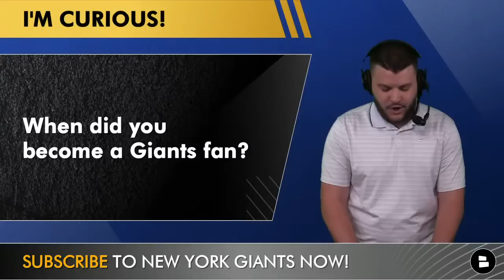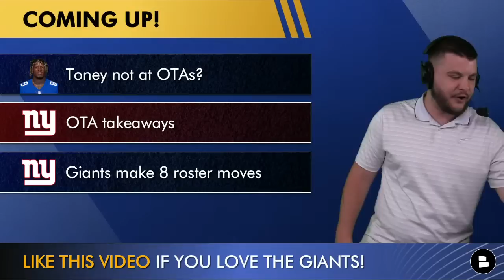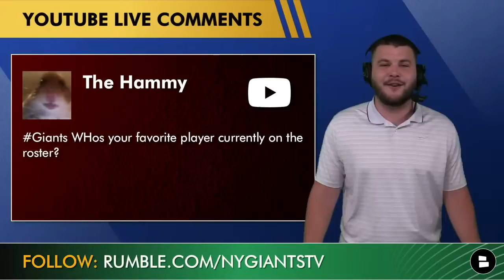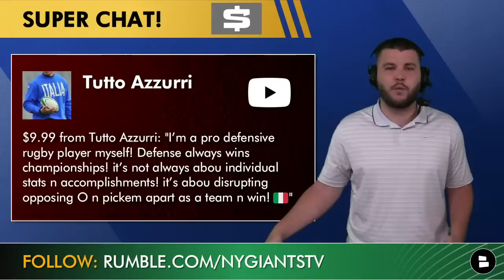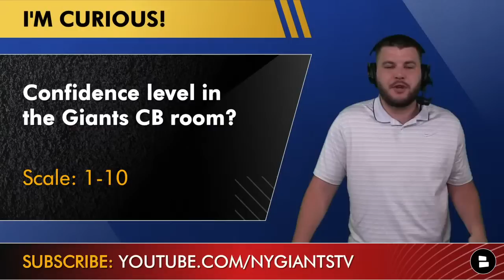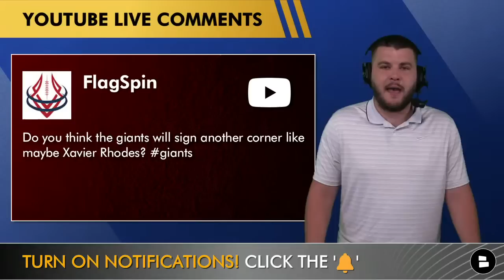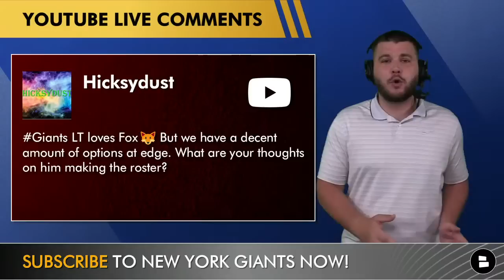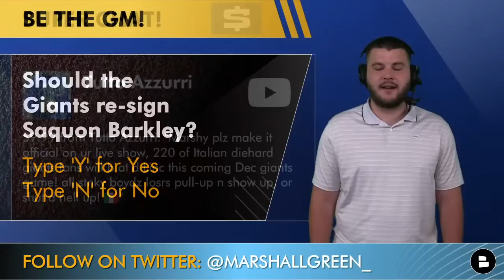Giants Now: Live News & Rumors + Q&A w/ Marshall Green (May 18)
Giants news and Giants rumors are the focus of today’s show as we recap the first two days of Giants OTAs. NY Giants rumors suggest that Kadarius Toney was not at Giants OTAs after not being in any of the 200 photos the Giants posted on their website or was not mentioned in the recaps. Giants news circles around Maurice Canady and Khalil Dorsey after the Giants signed both defensive backs to fill out the rest of the Giants CB Depth Chart. James Bradberry signed with the Eagles as well so now the Giants will play him twice a year. NY Giants Now host Marshall Green breaks down the latest New York Giants news and New York Giants rumors in today’s show!

Make sure you are following Giants Now on Rumble for MORE Giants content!

Giants News & Rumors Today:
- Kadarius Toney Not At Giants OTAs?
- Giants sign Maurice Canady and Khalil Dorsey
- Giants OTA takeaways

Kadarius Toney reportedly has not been at Giants OTAs but that has not been confirmed by the Giants or any Giants beat reporters.

Giants OTA Takeaways Day 1:
Daniel Jones & Collin Johnson show off chemistry
Shane Lemeiux practiced on Monday
Yusuf Corker made the ‘defensive play of the day’
Daniel Bellinger made the ‘offensive play of the day’
Antonio Williams one hand catch during 11 on 11

Giants OTA Takeaways Day 2
Daniel Jones & Wan’Dale connect multiple times
Kayvon Thibodeaux tipped a pass leading to a McKinney INT
David Sills made multiple very nice catches
Adoree Jackson had a nice PBU in 11 on 11
Darrian Beavers looked good in coverage

Giants YouTube videos you will LOVE:
- Lawrence Taylor LOVES A Giants UDFA + NY Giants Free Agency Rumors On Todd Gurley & Troy Pride Jr.

We have the #1 Giants news website in the world!

Give Marshall on Twitter and help him get to 2K followers!